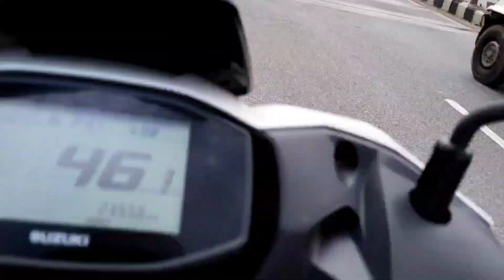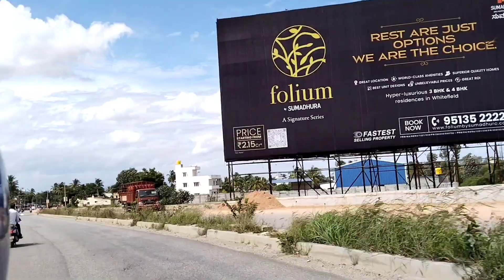kangkin kébang Bangalore/arrabinamangla&dasarahali zone meeting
upcoming 6th edition kangkin kebang Bangalore
TMPK & TMMK Bangalore City committee

venu
savoury business hotel modiwala Bangalore

@Mising Ao  @RITO RIBA
@Opan Ao
@jonai roast star
@MISING LUTAD মিচিং লুটাদ NEWS